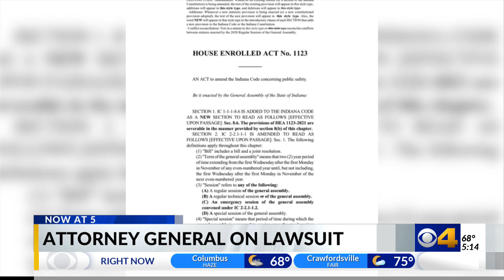Attorney General Rokita on governor's lawsuit